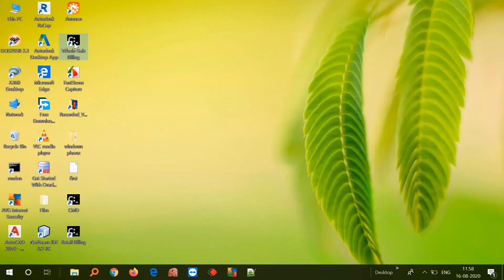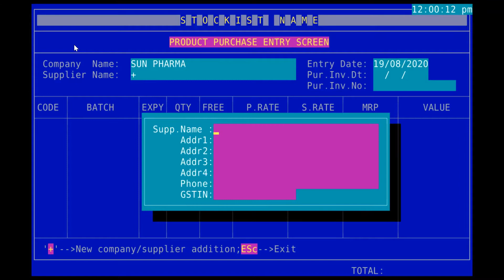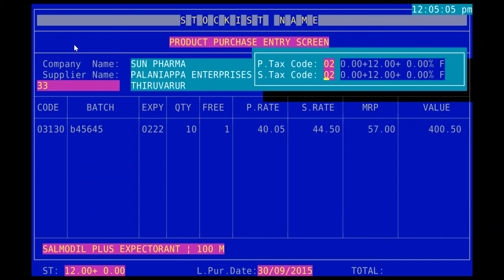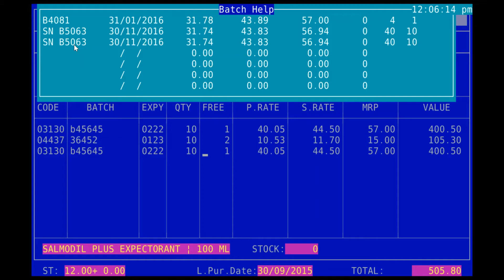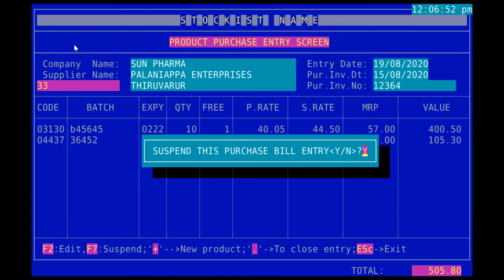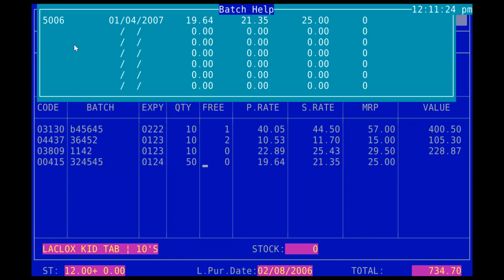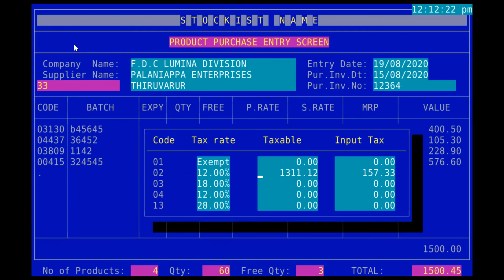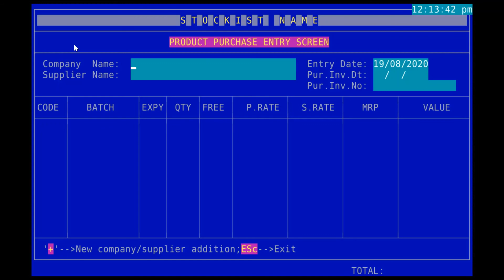01_Purchase/Stock entry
In this video I have explained how to enter purchase bill/opening stock entry.